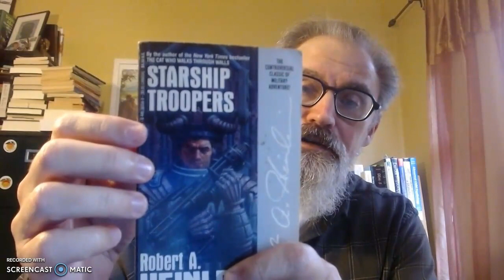100 Sci-Fi Novels - STARSHIP TROOPERS by Robert A. Heinlein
The 100 novels (loosely defined) that I would include on a library shelf representing 20th Century science fiction.

1. Forty Thousand in Gehenna by C. J. Cherryh - 1983
2. The Sparrow by Mary Doria Russell - 1996
3. The Lathe of Heaven by Ursula K. Le Guin - 1971
4. Gateway by Frederik Pohl - 1977
5. Cyteen by C. J. Cherryh - 1988
6. Battle Royale by Koushun Takami - 1999
7. The Hitchhiker's Guide to the Galaxy by Douglas Adams - 1979
    The Restaurant at the End of the Universe - 1980
    Life, the Universe and Everything - 1982
    So Long, and Thanks for All the Fish - 1984
8. The Book of the New Sun by Gene Wolfe - 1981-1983 (and 1987)
    The Shadow of the Torturer - 1981
    The Claw of the Conciliator - 1982
    The Sword of the Lictor - 1982
    The Citadel of the Autarch - 1983
    The Urth of the New Sun - 1987
9. The Chanur Series by C. J. Cherryh - 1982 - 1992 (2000)
     The Chanur Saga - 2000
            The Pride of Chanur - 1982
            Chanur's Venture - 1985
            The Kif Strike Back - 1986
     Chanur's Homecoming - 1987
     Chanur's Legacy - 1992
10. Fahrenheit 451 by Ray Bradbury - 1953
11. I Am Legend by Richard Matheson - 1954
12. The Martian Chronicles by Ray Bradbury - 1950
13. The Galactic Center Series by Gregory Benford - 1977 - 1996
        In the Ocean of Night - 1977
        Across the Sea of Suns - 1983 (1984)
        Great Sky River - 1987
        Tides of Light - 1989
        Furious Gulf - 1994
        Sailing Bright Eternity - 1995
14. Metropolis by Thea von Harbou - 1925
15. Jurassic Park by Michael Crichton - 1990
16. Herland by Charlotte Perkins Gilman - 1915
17. Kindred by Octavia E. Butler - 1979
18. Starship Troopers by Robert A. Heinlein - 1959
19. ?